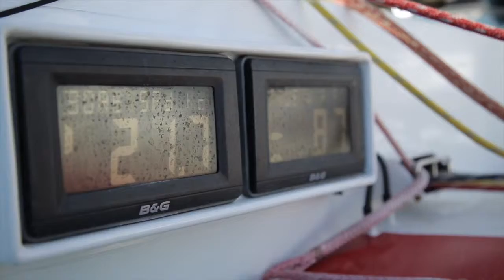FRANCE 3 Normandie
- « Nous avons tous été un peu secoués par les réponses que les organisateurs nous ont apportées et par conséquent un peu déçus. Ca va être très dur pour tout le monde car au final, ils ont choisi de faire l’autruche ce qui, potentiellement, peut être dommageable pour les classes. Ce n’est pas tellement raisonnable. J’espère qu’il n’y aura pas trop de casse »